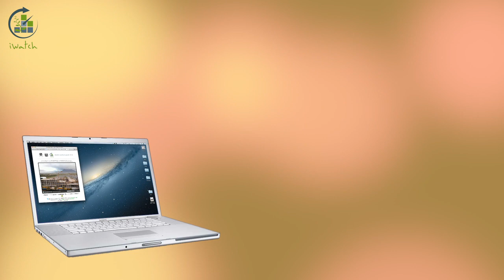Building Time Lapse - iWatch - Presentation with voice over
0:00 BUILDING TIME LAPSE

0:04 Time-lapse movies are excellent marketing tools to showcase the realization of your masterpiece in a couple of minutes...

0:14 even seconds!

0:18 Imagine being able to watch every step of the development of your next building site.

0:25 from different angles...

0:43 from anywhere in the world and at any time.

0:51 from your computer, your laptop

0:55 or even your cellphone

0:57 check the monitoring control panel, which let you search for any photo taken at any time by any camera.

1:07 iWatch is a small weatherproof camera that takes high resolution photos at regular intervals and sends them to a web server...

1:18 powered by the mains...

1:21 or by optional solar panel.

1:27 iWatch

1:28 a professional on-line monitoring system for any building site

1:34 which will appeal to architects, builders, developers, investors & even lawyers.

1:41 check our website to contact us and see how iWatch can easily be integrated into your next project.